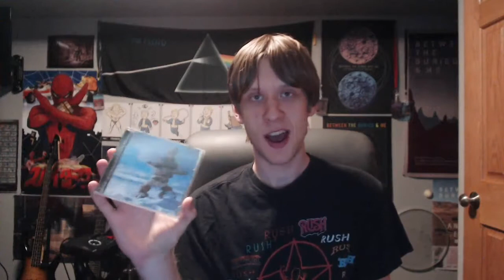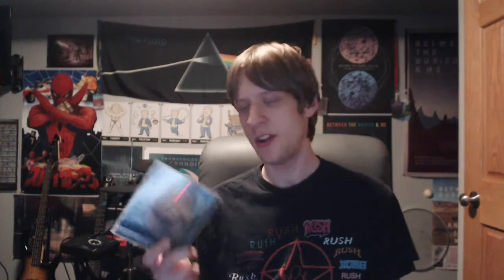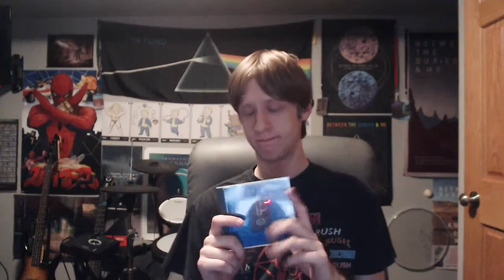All 19 Rush Albums Ranked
Another hefty video right after Iron Maiden. This is a band that I was always planning on doing since the beginning and just felt like it was time. I want to know what your list would be too!

And here is the mentioned Clockwork Angels video again